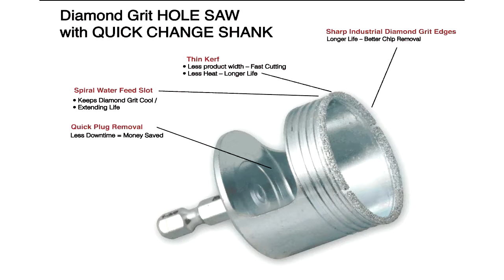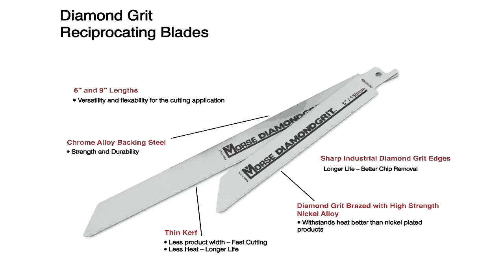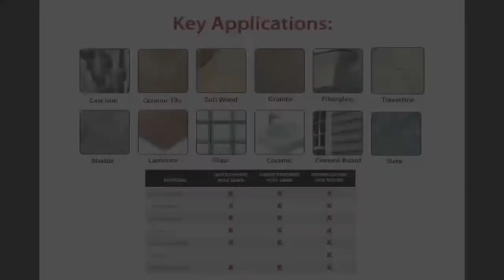The M. K. Morse Diamond Grit Video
This video contains product information and product demonstrations. It is not a training video. Nothing shown in this video is intended to replace or change training you have received, requirements you have under applicable laws, any workplace rules, or product manuals.

No representations or warranties are made in this video about the performance of any products shown. Performance of those products will depend on many factors, including the specific task, the material being cut, other products or equipment used with the product, and operator training and experience.